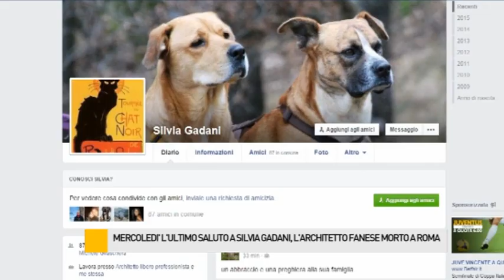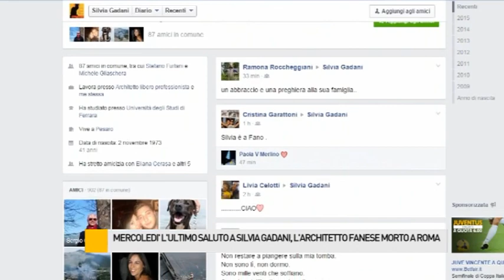Mercoledì l'ultimo saluto a Silvia Gadani, l'architetto animalista morto a Roma